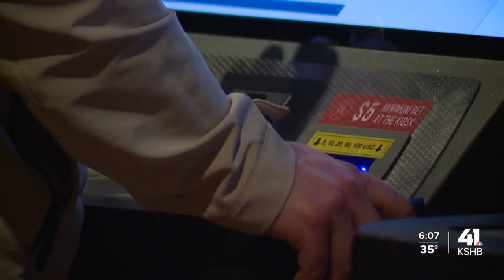Kansas sports books looking to cash in on March Madness basketball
March Madness is here and sports books in Kansas are hoping to cash in as all three major college basketball teams are in the tournament.